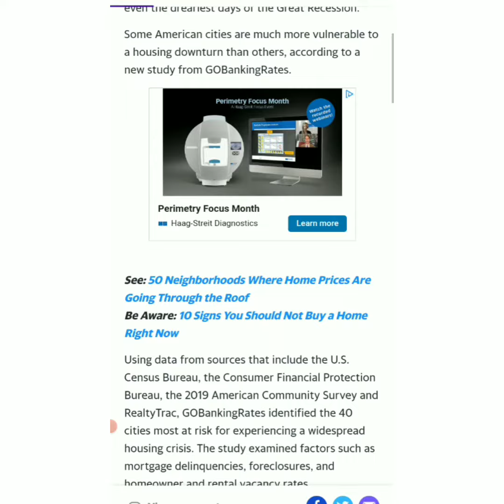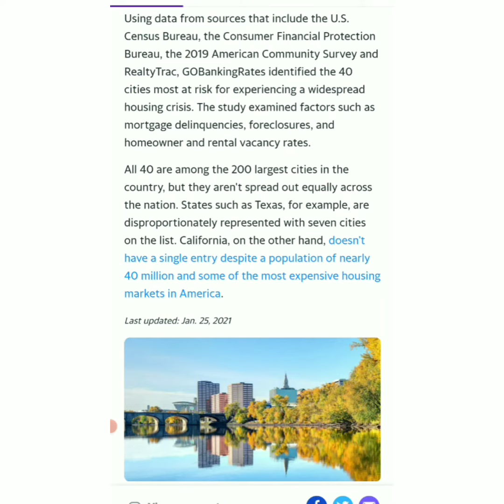Housing Crisis coming soon!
1.Is there really a difference between 700 and 800 Credit Score?
2.Build a history of paying on things.
3.Once you have a good credit score just start using cash.